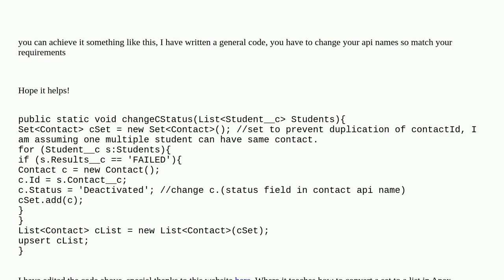Salesforce: update related records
update related records

A special thanks goes out to the community

  apex